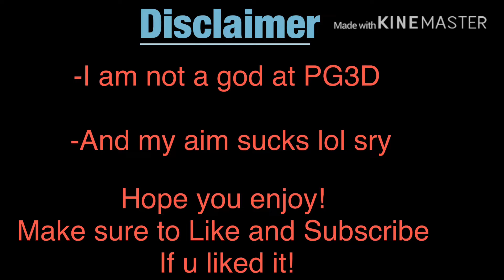I AM A GOD AT PG3D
I edit like 5 Bridger hheheheh